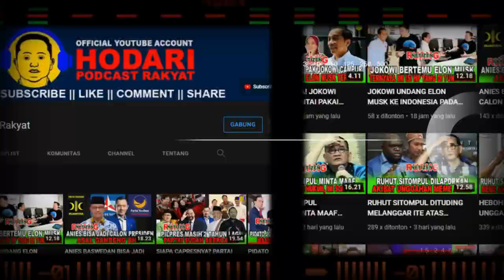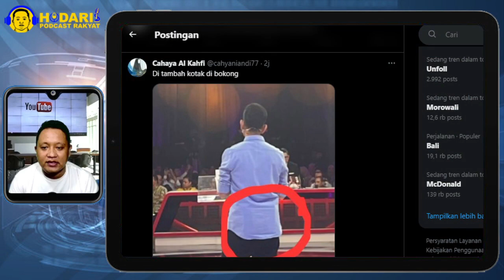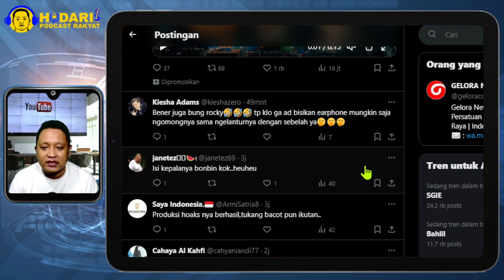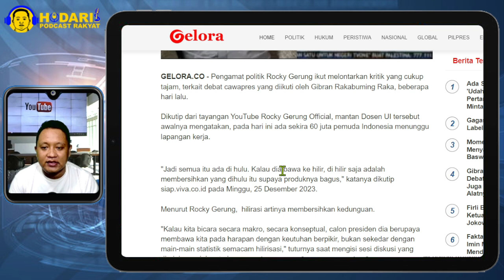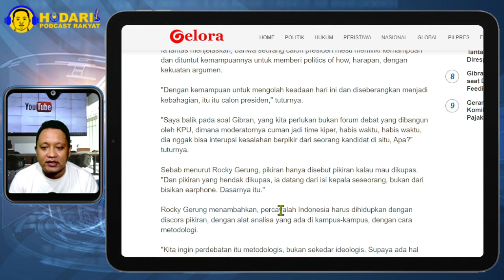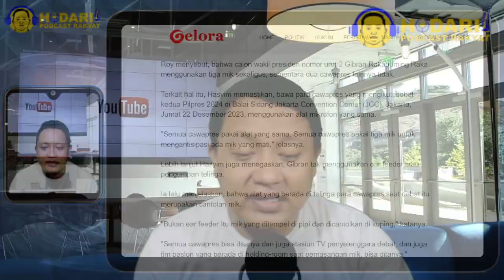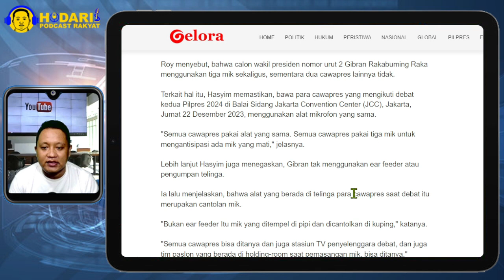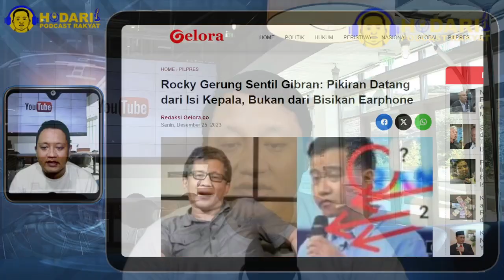ROCKY GERUNG SENTIL GIBRAN...!! PIKIRAN DATANG DARI ISI KEPALA, BUKAN DARI BISIKAN EARPHONE; MALU?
Gibran...!! Pikiran datang dari isi kepala, bukan dari bisikan earphone; malu?